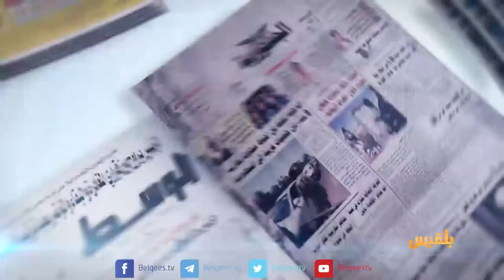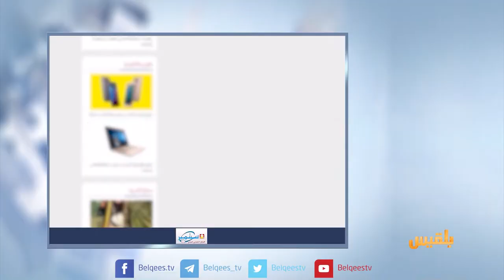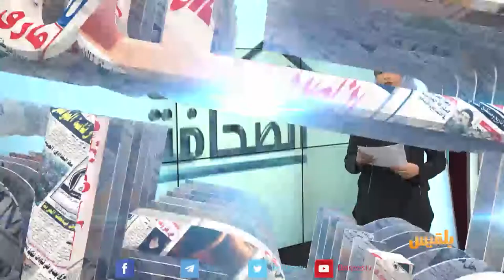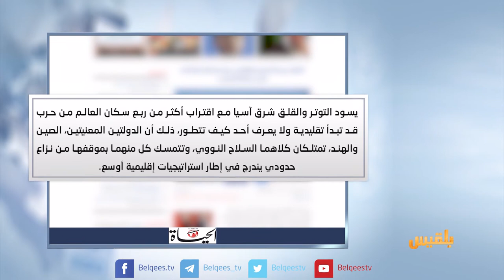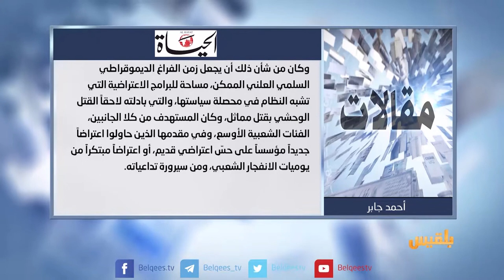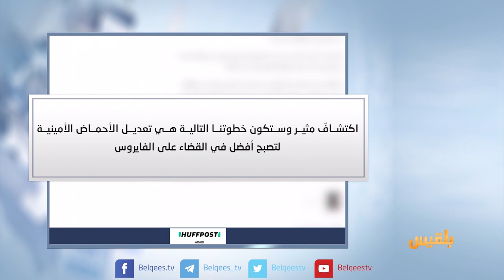كشك الصحافة | 7 - 8 - 2017 | تقديم : أفنان توركر